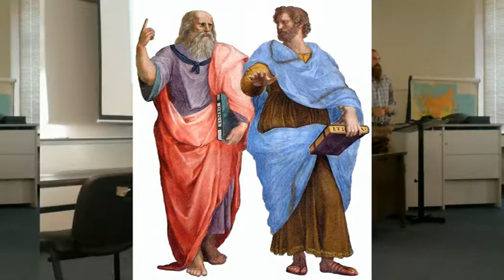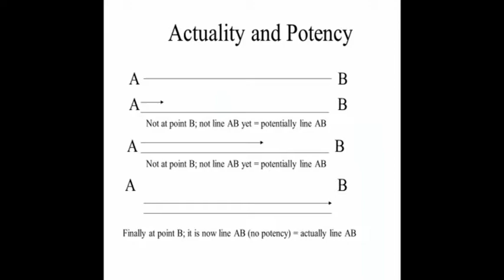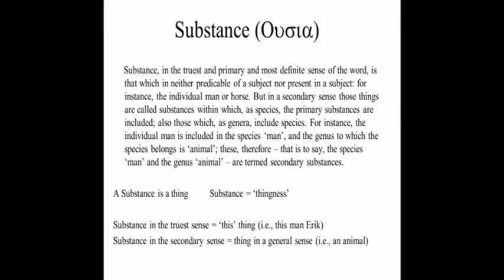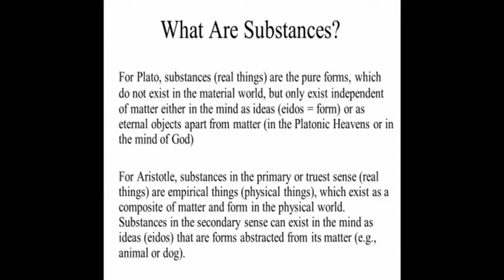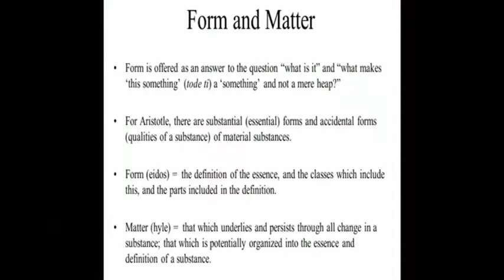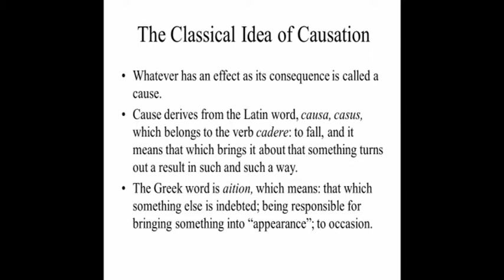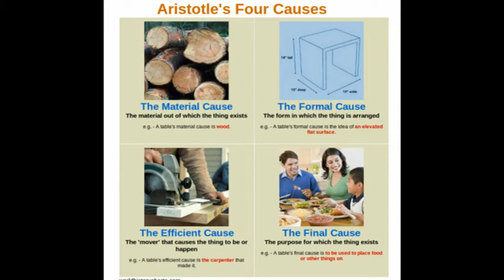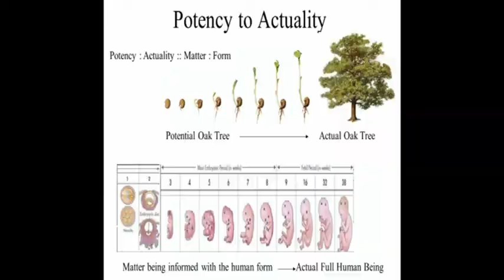Dr. Sorem's Intro to Philosophy, Aristotle Lecture 1